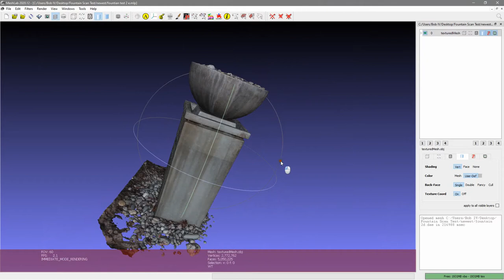Fountain Photogrammetry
Photogrammetry
A way to make a 3D model from a real-world object.

Our fountain, in this case. Start with a lot of photos of an object.
This was our first try at using photogrammetry to make a 3D printable scan of our fountain. I couldn't be more pleased with the results.